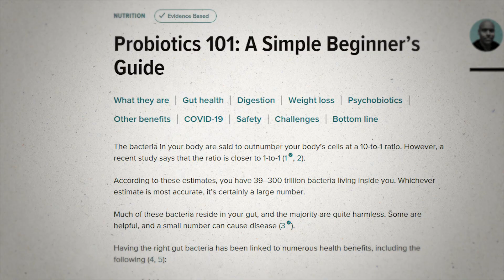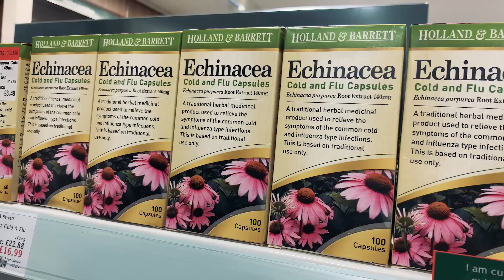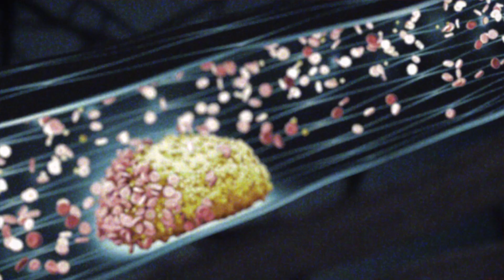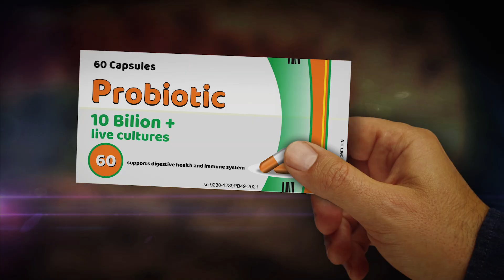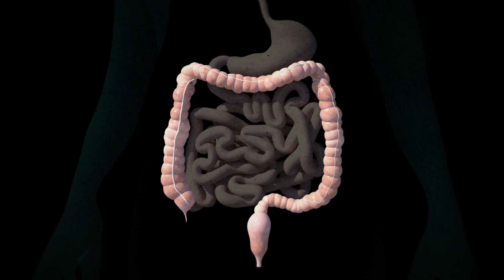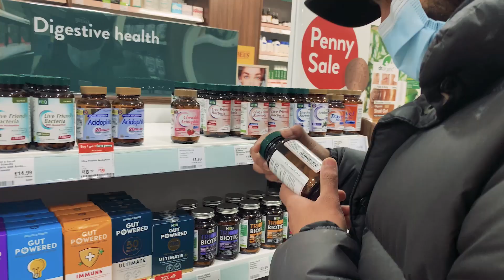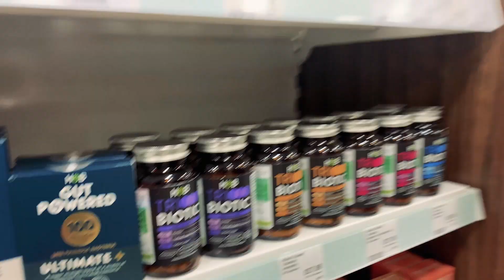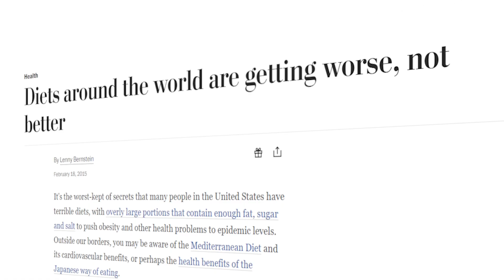Probiotics: Is this the biggest health scam today? | Dr Karan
After decades of being seen as the “bad guys”, bacteria are finally receiving the recognition they deserve. Our bodies are home to trillions of microbes which help digest our food, support our immune systems, detox chemicals and provide us with essential nutrients. The health of our so-called microbiomes has been linked to everything from weight loss to mental health, and the health food industry has been quick to capitalise on this, flogging probiotic supplements that claim to contain colonies of these gut-boosting bacteria. But are they really the secret to a healthy gut? And if not, then what is?

If your gut bacteria (and thus you) enjoyed this video then drop a like and leave a comment, and if you want more medical myth-busting why not SUBSCRIBE to my channel!

You can also find me @dr.karanr on TikTok or @drkaranrajan on Instagram.

Writing: Pandora Dewan